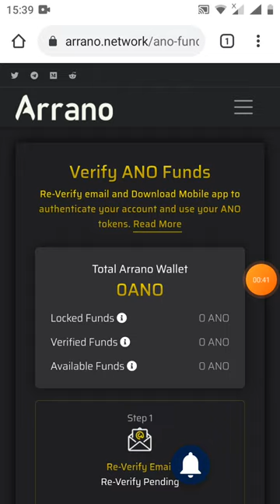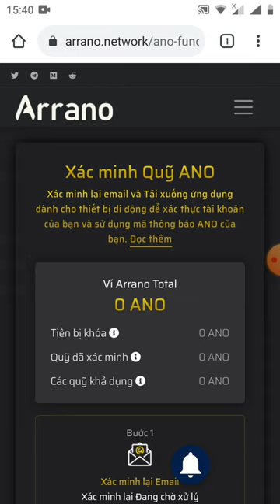HD_Verify Email dự án nhận 100 token ANO(dự án rất ngon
Link đk nhận 100 token ANO

ứng dụng sắp ra mắt nhé anh em